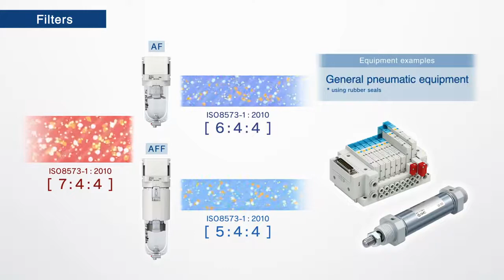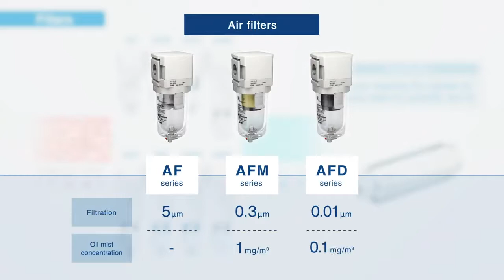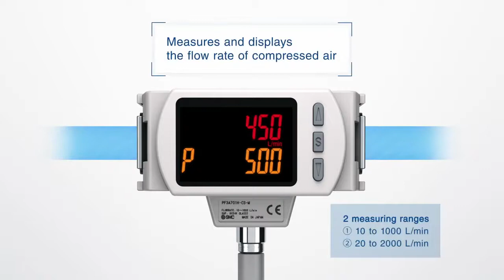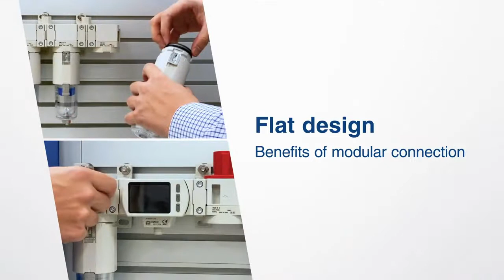SMC Flat Design Modular Filters / Regulators / Lubricators Products EN